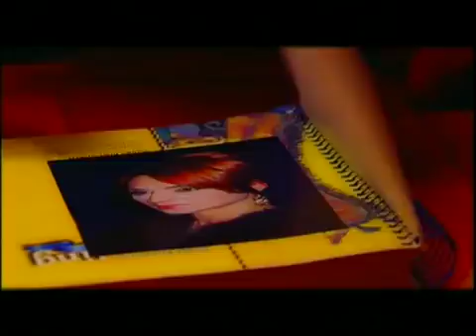Nu shegashinebs dro Rusa Morchiladze Natia Gogitidze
Nu shegashinebs dro